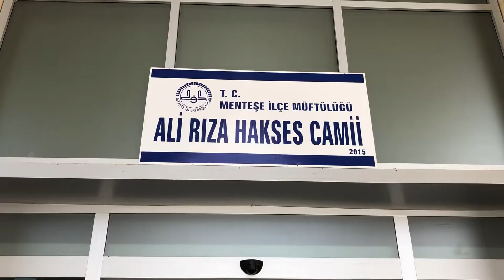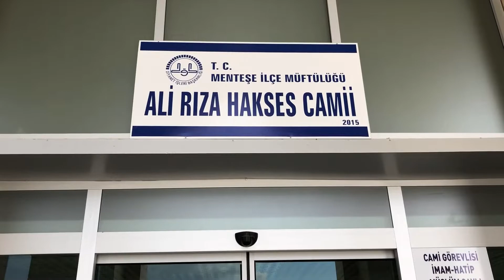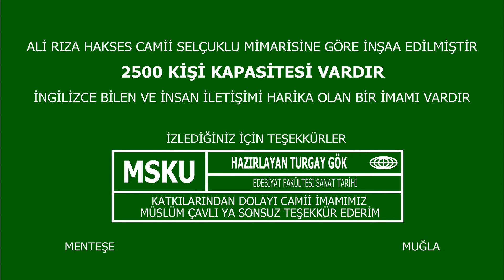Ali Rıza Hakses Cami Muğla Sıtkı Koçman Üniversitesi Yerleşkesi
Muğla Sıtkı Kocaman Üniversitesi yerleşkesinde bulunan Ali Rıza Hakses Camii incelemeye çalıştım.
İyi seyirler.